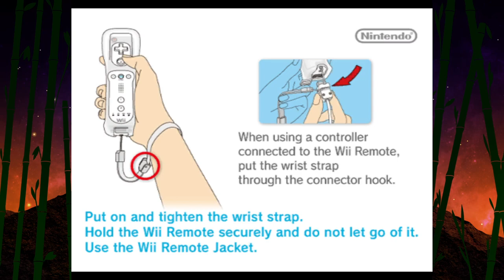Super Mario Galaxy 2 | Part 4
Pretty quick time for Bowser